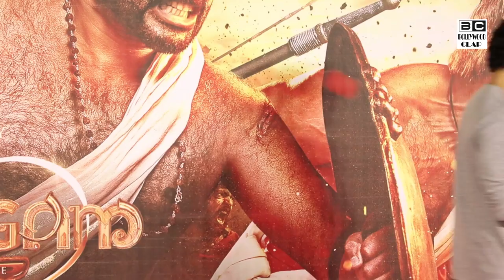Mamangam Official Trailer Launch | Mammootty,Prachi Tehlan & Iniya | UNCUT Video